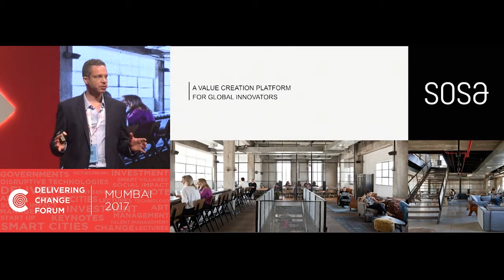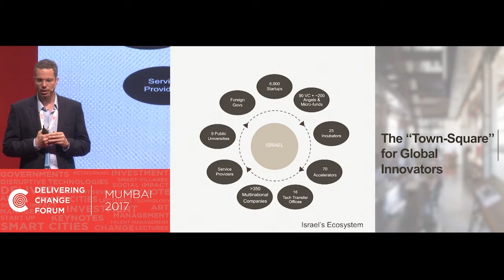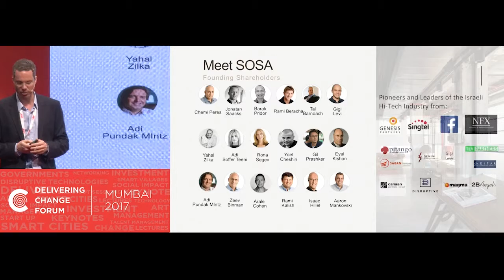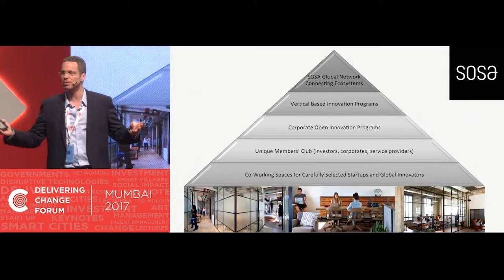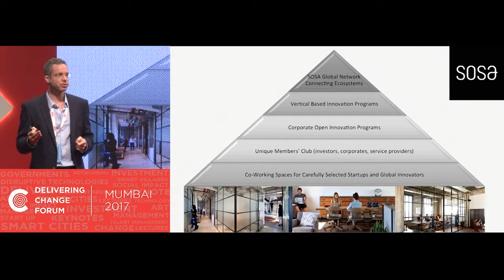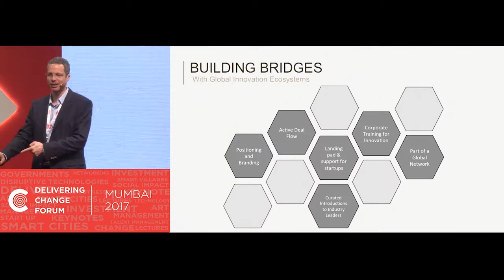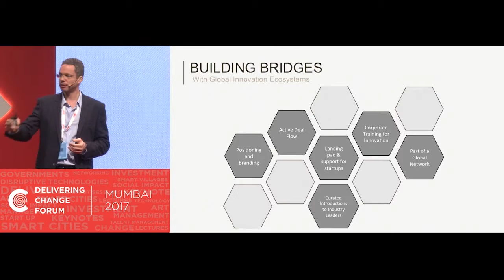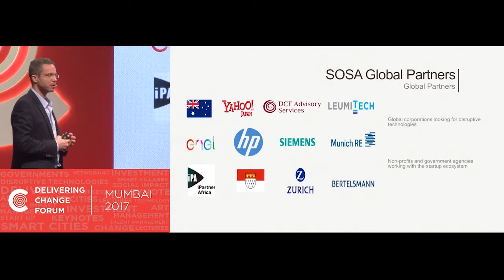Delivering Change Forum 2017 Mumbai - Uzi Scheffer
Behind SOSA: Connecting global Innovators